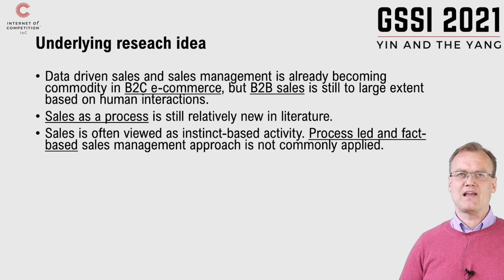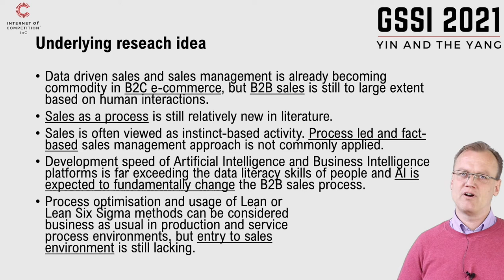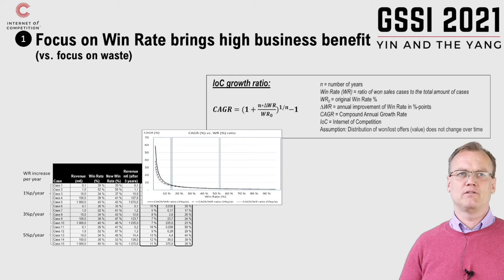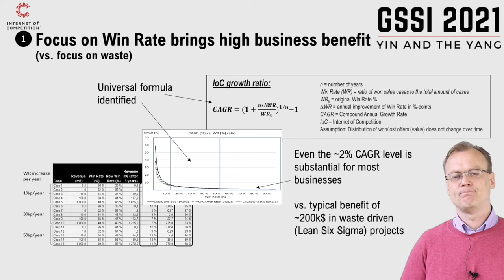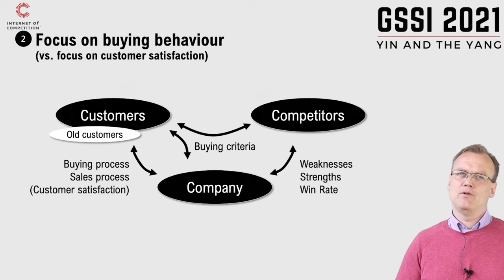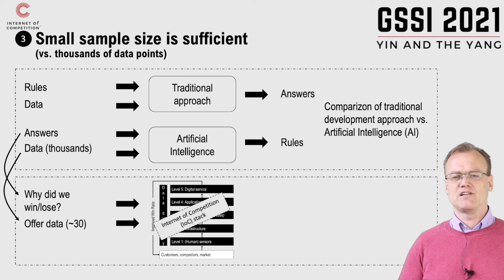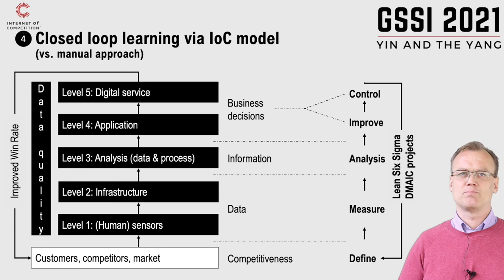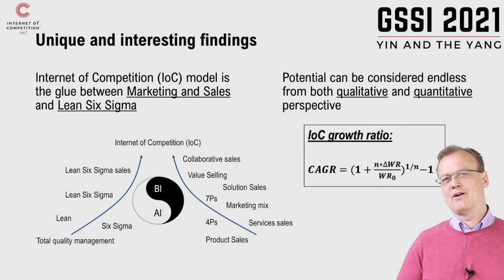Dualities In Data Driven B2B Sales And Sales Management - Antti Leijala - UltraLeanBusiness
Dualities In Data Driven B2B Sales And Sales Management

Disruption in B2B sales
Internet of Competition (IoC) model disrupts B2B business in a radical manner. Effectiveness of sales process is no longer a matter of latest technology or trend in sales methods. It’s a matter of creating a closed loop for effective learning from changes. These changes can derive from competitors, markets or even pandemics such as COVID-19. The winner in today’s and upcoming competition is the one who can learn fastest! Similar closed loop systems have already been broadly implemented in B2C e-commerce companies who adopt their online-shop algorithms to learn from customer buying behavior in order to recommend or sell new products with high Win Rate.

Antti Leijala
Lean Sales Expert
UltraLeanBusiness Oy Ltd